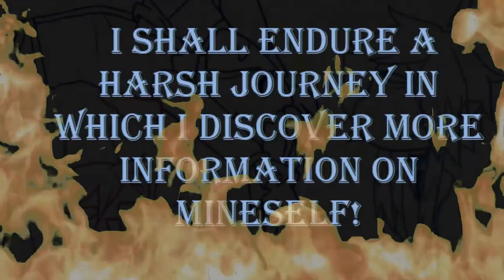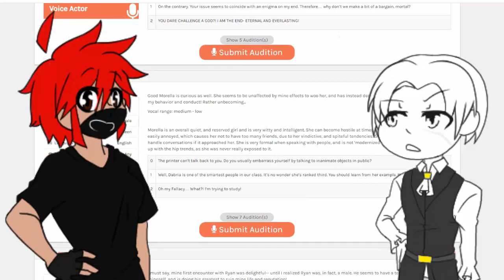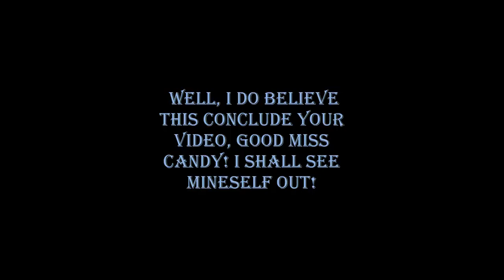NEW SERIES! Interested? WATCH THIS VIDEO!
I'M MAKING A NEW SERIES! I know, many of you are thinking, "BUT CANDY, ASH, KITKAT, WHATEVER YOUR NAME IS NOW! Don't you already have like...50 different series in the process right now?" Your answer is yes, and your answer is ALSO that I never denied the fact that I have a problem. And I have someone who helped me explain today, the main character himself~!

Chimera is a comedic, slice-of-life adventure starring a boy named Galindan Chimera, who tries to learn how to fit in with society and to understand himself. He meets lots of friends on his journey and makes many enemies as well. He's not your average protagonist, I'll give you that.

Requirements for voice actors:
 - You MUST have Discord. This is just to make it easier to contact everyone at once.
 - You must be at least 16-years-old or older, and you must be okay with animating blood or violence.
 - You must have a good microphone. No background noise or muffling please.
 - Please be committed. This will most likely be a long term project so be ready for that.
 - If you are cast, try to get your lines done on time.

Requirements for animators:
 - You must be at least 16-years-old or older, and you must be okay with swearing.
 - You must turn in an example of your animation in your email to me.
 - In terms of animation software, I will be using Clip Studio Paint EX. However, if there is a way for this collaboration to work with other software, I'm willing to take it. However, please have experience with your animation software and animation abilities.
 - If you become part of the team, please try and get your parts done on time. However, because animation takes a long time, I am willing to be a bit more lenient with due dates.

Requirements for sound designers:
 - You must be at least 16-years-old or older.
 - You must be turn in an example of your abilities in your email to me. In this email, you also must specify if you handle SFX or OST.
 - If you become part of the team, please turn in your sound effects on time. You are free to post your work where you want, as long as you let people know what the piece is for.

If you read this far in the description, type what you had for dinner tonight~.